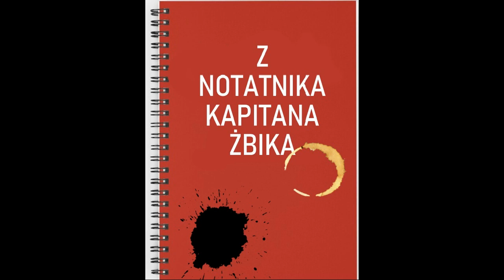Z Notatnika Kapitana Żbika cz 9